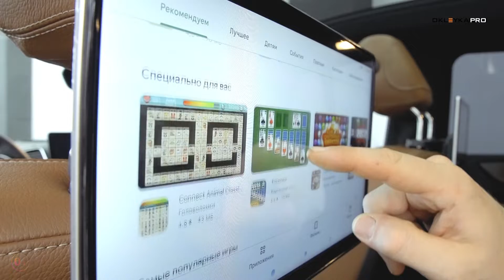Мультимедийная развлекательная зона для задних пассажиров Mercedes GLE Coupe от 🎖OKLEYKA.PRO🎖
Установили мультимедийные мониторы на Mercedes GLE Coupe.

Большой экран 12,5 дюймов и быстрая ОС Android 9.0 подарят ещё больше удовольствия от просмотра контента.

Проходят акции — пишите на сайте или оставляйте комментарии к видео.

📍 г. Москва, ул. Автозаводская, д. 23, корп. 7.